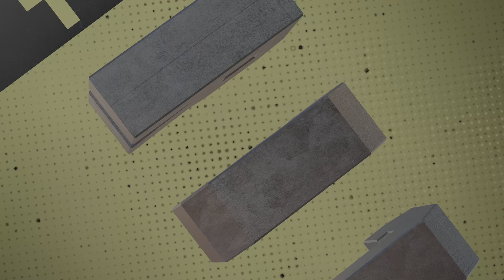Team Basketball Wins Every Time.